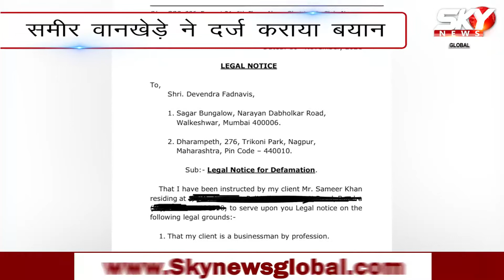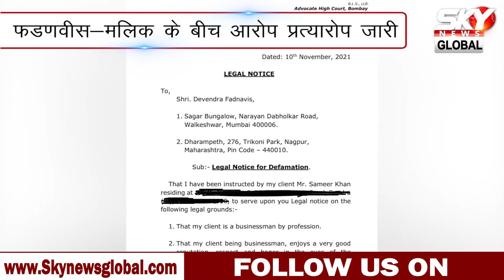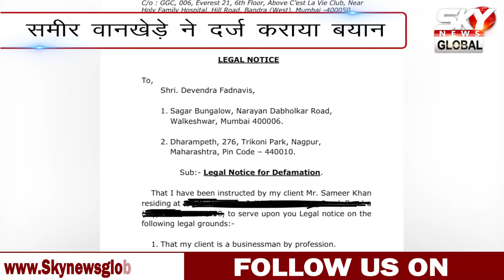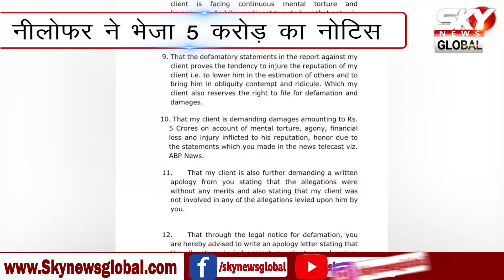मुंबई में जारी है मिलक, फडणवीस, वानखेड़े खीचतान